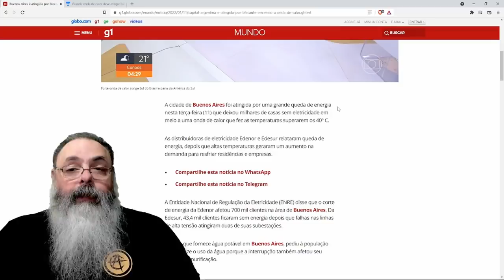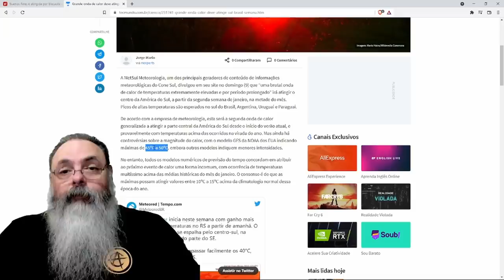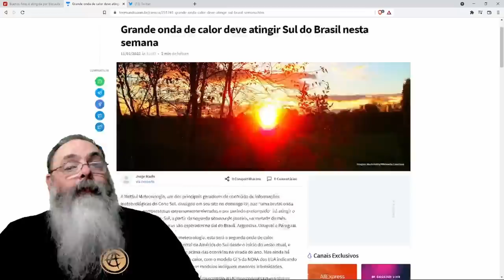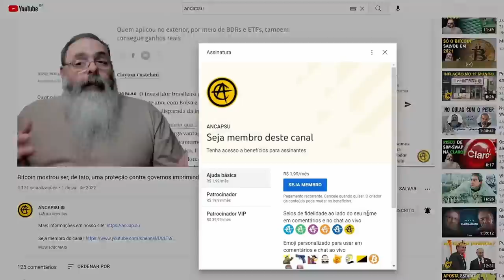Onda de calor causa blecaute em Buenos Aires e se encaminha para o Brasil